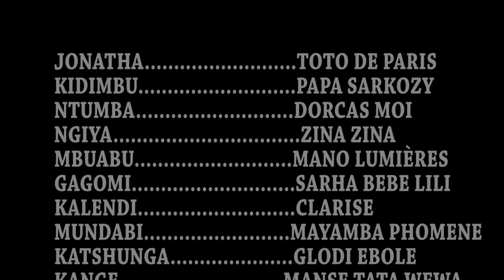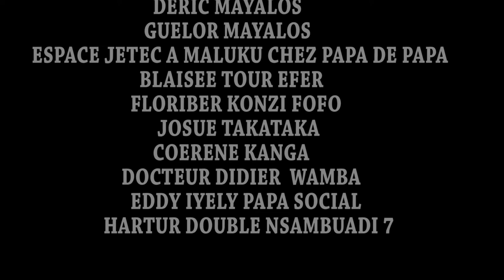Humour Koko ping pong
Dongola pondu dongola ngai